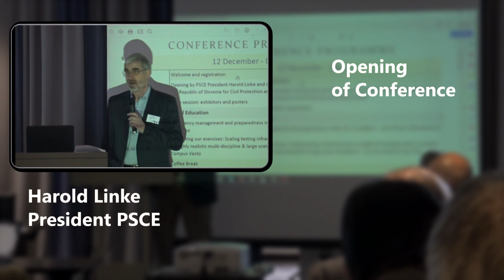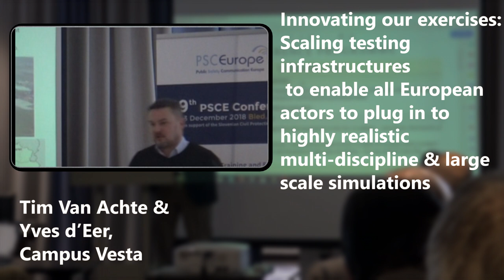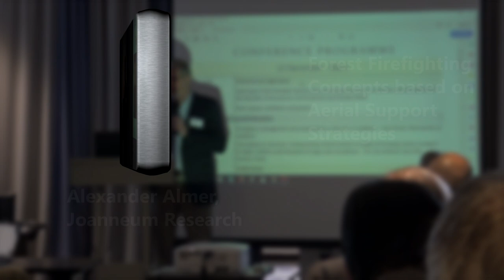PSCE Conference in Bled, Slovenia December 2018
This is an overview video of the PSCE conference that took place on 12-13 December 2018 in Bled, Slovenia.